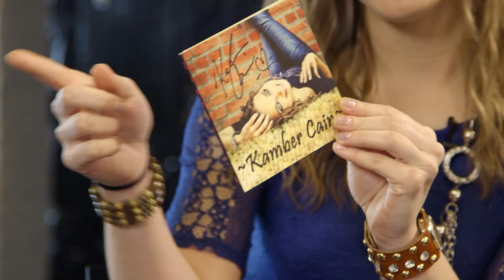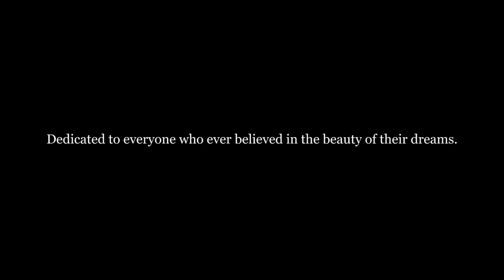Kamber Cain on The Chris Burkmenn Experience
Kamber Cain grew up in El Dorado Springs, a small rural town in Missouri, but that has not kept her from having big city dreams about singing Country Music. I was fortunate to take time to sit down with her and discuss where she came from, where she is, and where she wants to go. I hope you will enjoy this Experience as much as I did! Remeber to SHARE WITH YOU FRIENDS!

Gear provided by RENTaCAMERA.com